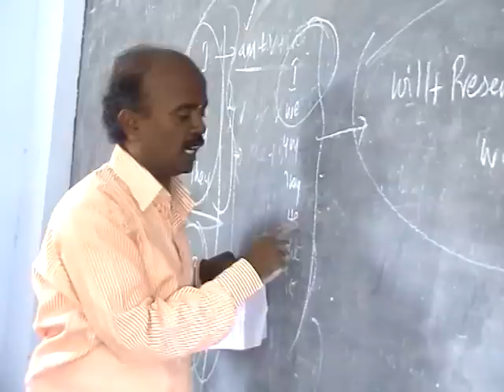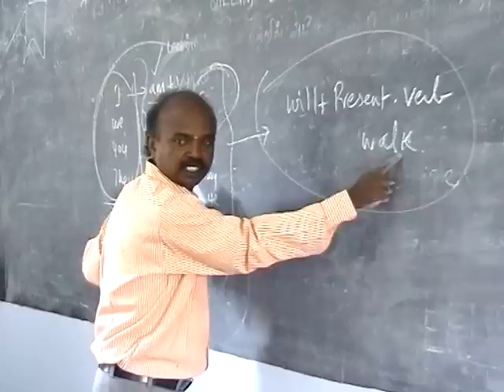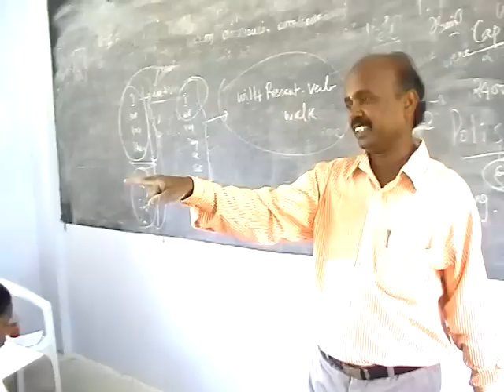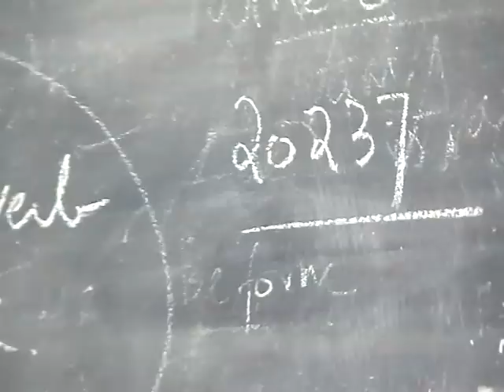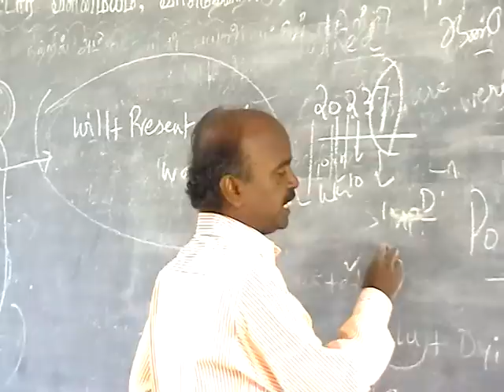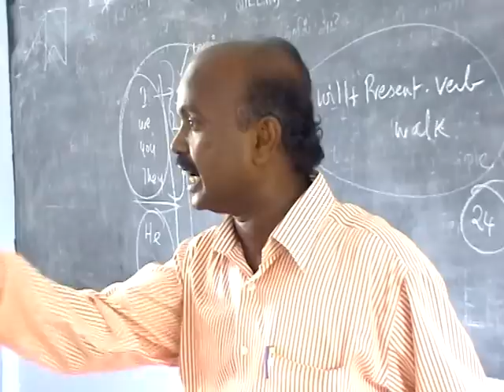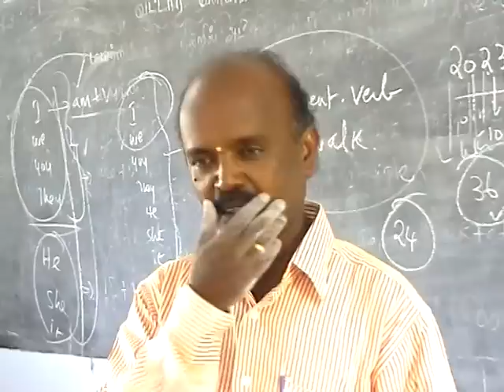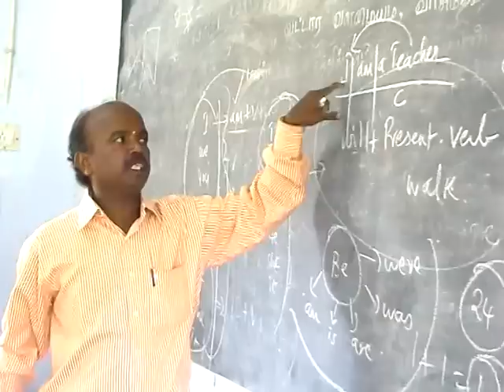puliangudi kumaragurubaran model grammar teaching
Really a simple man well known for his strong teaching skills with sense of humour.